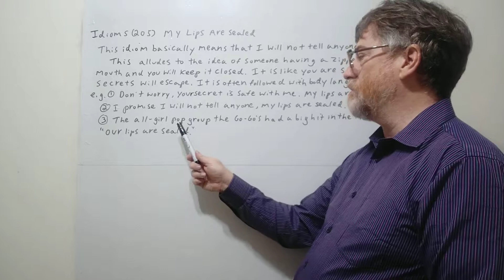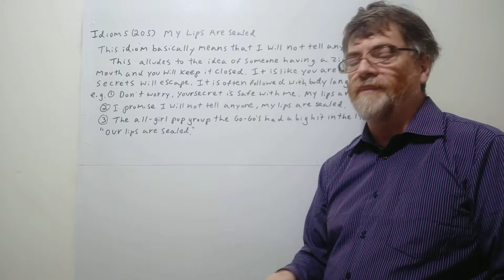English Tutor Nick P Idioms (206) My Lips Are Sealed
If someone says that his or her lips are sealed , it  means that they won't tell anyone this secret.